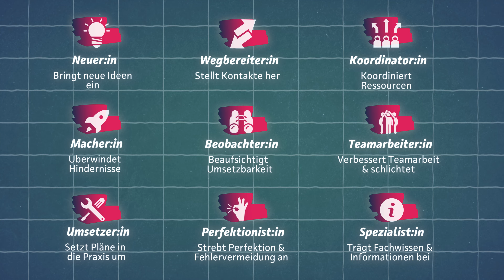Psychologie für Führungskräfte - 6 Tipps für deine Führung!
Warum du als Führungskraft nicht an Psychologie-Wissen vorbeikommst ❌

Die Welt der Führung entwickelt sich ständig weiter, und wer erfolgreich sein will, muss mehr als nur operatives Know-how und unternehmerische Fähigkeiten mitbringen. Moderne Führung heißt, die Menschen hinter den Mitarbeitenden zu verstehen und Teamdynamiken nicht nur zu erkennen, sondern aktiv zu gestalten. 🌟

Um dir die Grundlagen der Führungspsychologie näherzubringen, hat unser Head of Marketing & Wirtschaftspsychologe Max 6 Tipps aus der Psychologie für deinen Führungsalltag vorbereitet!

In unserem neuesten YouTube-Video erfährst du:
🤔 Welches die 6 entscheidenden Rollen sind, die jede Führungskraft heute einnehmen muss,
🚀 Wie du die psychologischen & funktionalen Rollen deines Teams identifizierst und steuerst,
⚡️ Und wie du Konfliktsituationen in deinem Team navigierst & sie in innovative Energie umwandelst.

Aber das ist noch nicht alles. Max zeigt dir, wie du dieses Wissen praktisch anwenden kannst, um auch empathisch auf die Bedürfnisse jedes Einzelnen einzugehen. 🙌

Und wenn du noch tiefer in die Entwicklung deines individuellen Führungsansatzes eintauchen willst, ist unser TAM Leadership Programm genau das richtige für dich